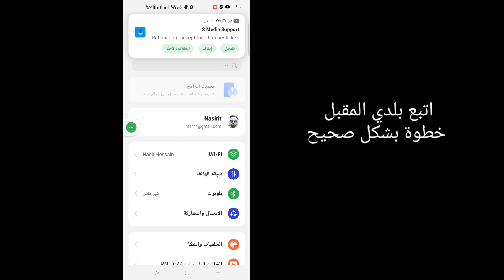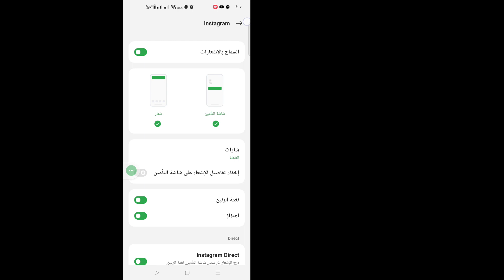كيفية إصلاح مشكلة رسائل Instagram (2024) | رسالة الانستقرام لا ترسل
سأوضح لك هنا في هذا الفيديو [ كيفية إصلاح مشكلة رسالة Instagram 2024 ] . لذا شاهد هذا الفيديو بعناية ولا تفوت هذا الفيديو إذا تخطيت هذا الفيديو فلن تفهم جيدًا لذا إذا كانت هناك أي مشكلة يمكنك أن تسألني  والتعليق أدناه سأحاول حل مشكلتك إذا أعجبك هذا الفيديو، يرجى النقر على "أعجبني" والاشتراك في قناتي شكرًا لك.🙏

 استفسارات أخرى ذات صلة:

 رسالة الانستقرام لا ترسل

 كيفية إصلاح عدم إرسال رسالة Instagram

 كيفية حل مشكلة رسائل الانستقرام